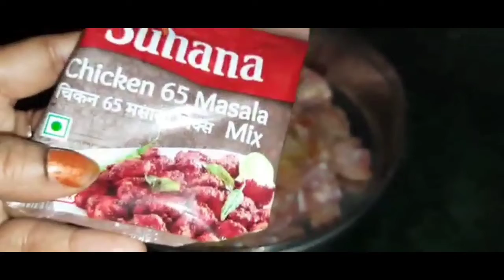रेस्टोरेंट स्टाइल चिकन 65 | Chicken 65 Recipe | Reena Ki Duniya Recipe